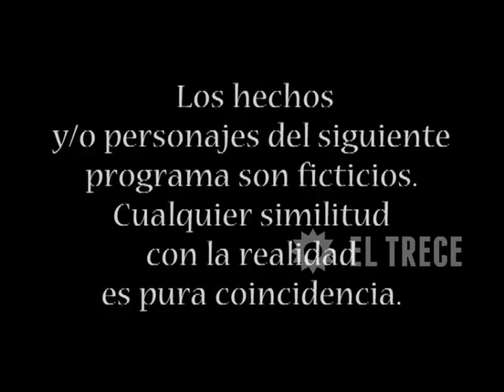Soy gitano - Capítulo 96 - Parte 1